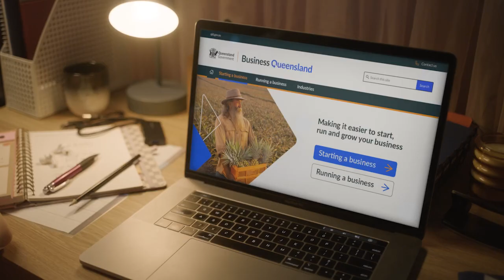Go Next Level - Business Queensland